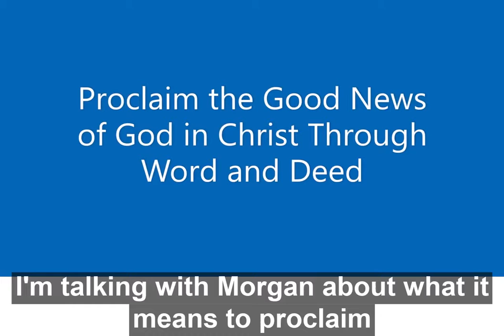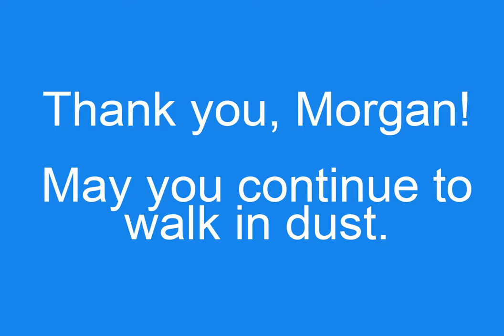Covenant Conversations: Week 3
Throughout Lent Central Lutheran is exploring conversations about living our Baptismal Covenants.

This conversation, offered by Morgan and Deacon Bonnie, reflects on the covenant that calls us all to "Proclaim the good news of God in Christ through word and deed."